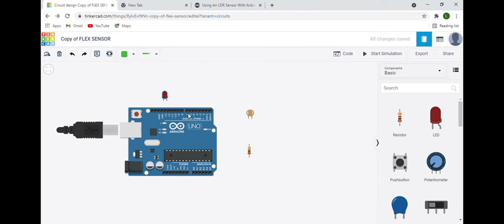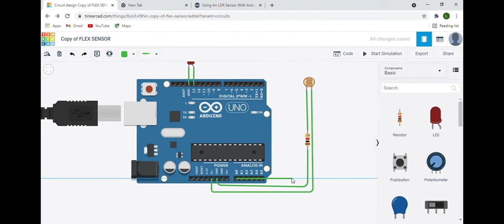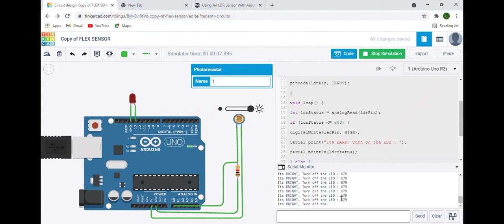Circuit simulation Tutorial (LDR sensor with Arduino)